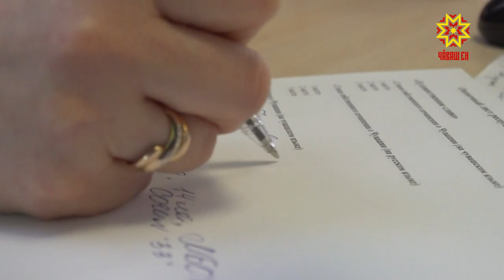Карантин пултарулăха аталантрма чăрмантармĕ!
Çут тĕнчере коронавиурус алхаснă май чылайăшĕ дистанци мелĕпе ĕçлет, студентсем те интернет уçлăхĕпе уçа курса пĕлÿ пухаççĕ. Шкул ачисем хальлĕхе каникулта пулин те, вĕсен те килтенех тĕрлĕ ĕçе хутшăнма, аталанма пултараççĕ.  Шупашкарти ача-пăча пултарулăх керменĕнче çакăн валли пĕтĕм майсем пур.